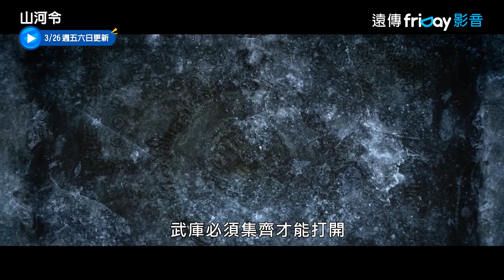熱播陸劇《山河令》開追張哲瀚、龔俊浪浪釘CP_friDay影音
天窗首領周子舒為求自由，不惜以生命為代價退出組織，命不久矣之際遇上一心滅世的鬼谷谷主溫客行，兩人因捲入江湖紛爭相識相知，最終成為彼此救贖。一場陰謀，兩個知己，五塊寶藏拼圖，廿載恩怨，千百年江湖夢。